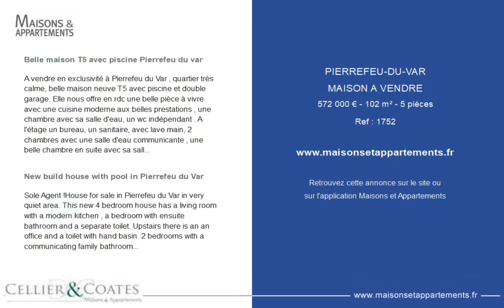PIERREFEU-DU-VAR - MAISON A VENDRE - 572 000 € - 102 m² - 5 pièce(s)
Référence : 1752

Belle maison T5 avec piscine Pierrefeu du var

A vendre en exclusivité à Pierrefeu du Var , quartier très calme, belle maison neuve T5 avec piscine et double garage. Elle nous offre en rdc une belle pièce à vivre avec une cuisine moderne aux belles prestations , une chambre avec sa salle d'eau, un wc indépendant . A l'étage un bureau, un sanitaire, avec lave main, 2 chambres avec une salle d'eau communicante , une belle chambre en suite avec sa salle de bain en suite . Toutes les prestations sont de grande qualité, le garage de 35m2 est entièrement carrelé , possède 2 portes automatisées, un coin lingerie. La parcelle est de 400 m2 avec piscine. Ce bien neuf possède ses garanties, à visiter très vite car très rare à la vente. Pour tous renseignements complémentaires, appeler agence Cellier & Coates de La Londe les Maures au

New build house with pool in Pierrefeu du Var

Sole Agent !House for sale in Pierrefeu du Var in very quiet area. This new 4 bedroom house has a living room with a modern kitchen , a bedroom with ensuite bathroom and a separate toilet. Upstairs there is an an office and a toilet with hand basin. 2 bedrooms with a communicating family bathroom and a beautiful bedroom with its en-suite bathroom. Built to hight specifications there is a garage of 35 m² that is tiled with 2 automated doors and a laundry area. Built on a of plot of 400 m² there is a terraed garden with swimming pool. This new property is garenteed very rare for sale in Pierrefeu.

Cette annonce vous est proposée par l'agence CELLIER & COATES LE LAVANDOU & BORMES LES MIMOSAS

|2513708|